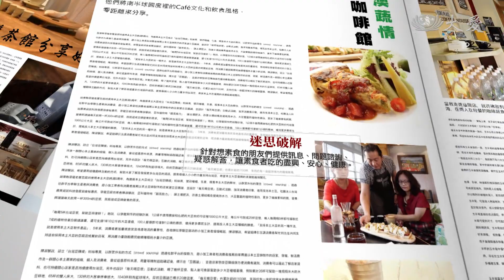【蔬果生活誌】20210811 - 冰箱防疫料理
微微蔡老師(蔡蕙玲) 將要教我們製作自製漢堡肉變化多，"自製未來肉漢堡"、"紅醬佐糙米麵"、"胡麻醬佐植物蔬菜鬆"。

(12281113)